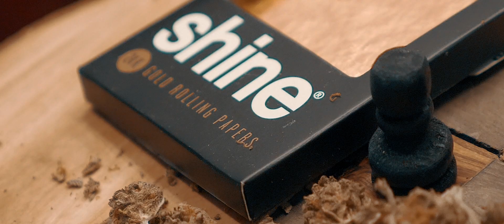Sneaky Overdose Ft. Shorty - HUNGRY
Vidéoclip réalisé par Prolifik Filmz\C Bo Vision
Musique et mixé par Cheak13
Album disponible sur toutes les plateformes numériques